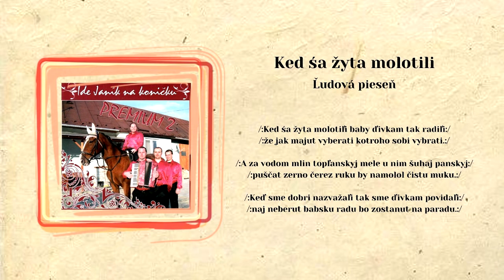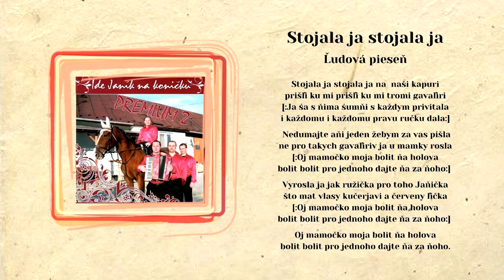PREMIUM 2, Ked ša žyta, Stojala ja, rusínske piesne, Videorohaľ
00:00 Ked ša žyta molotili
03:03 Stojala ja